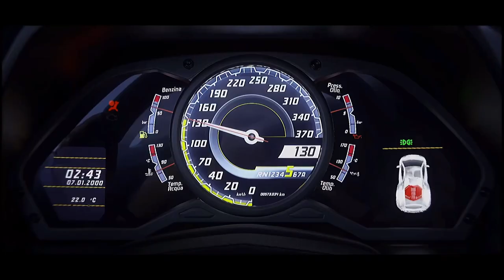Guys check this out LAMBORGHINI babe | I need these